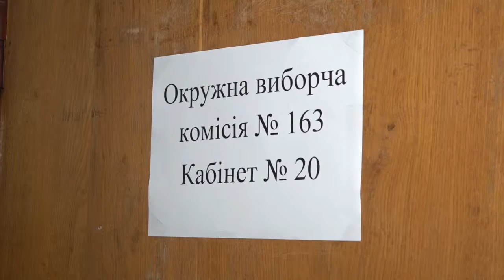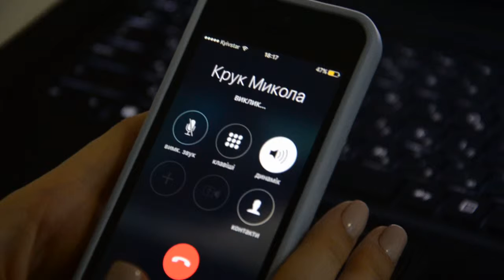Дострокове припинення повноважень ОВК № 163